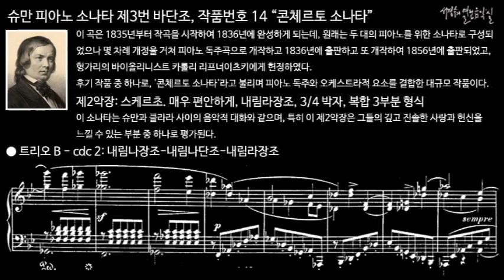슈만 피아노 소나타 제3번 바단조, 작품번호 14 “콘체르토 소나타” 제2악장 트리오 B - cdc 2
이 곡은 1835년부터 작곡을 시작하여 1836년에 완성하게 되는데, 원래는 두 대의 피아노를 위한 소나타로 구성되었으나 몇 차례 개정을 거쳐 피아노 독주곡으로 개작하고 1836년에 출판하고 또 개작하여 1856년에 출판되었고, 헝가리의 바이올리니스트 카롤리 리프너이츠키에게 헌정하였다.
후기 작품 중 하나로, '콘체르토 소나타'라고 불리며 피아노 독주와 오케스트라적 요소를 결합한 대규모 작품이다.

제2악장: 스케르초. 매우 편안하게, 내림라장조, 3/4 박자, 복합 3부분 형식
이 소나타는 슈만과 클라라 사이의 음악적 대화와 같으며, 특히 이 제2악장은 그들의 깊고 진솔한 사랑과 헌신을 느낄 수 있는 부분 중 하나로 평가된다.

피아노 소나타 제3번 바단조, 작품번호 14 “콘체르토 소나타”
Piano Sonata No. 3 in F minor, Op. 14 “Concerto Sonata”